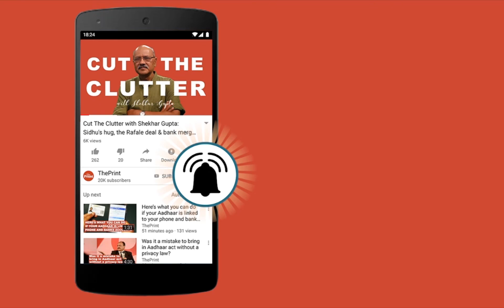PM Modi's last dash to launch projects before poll announcement: From Karnataka & TN to UP